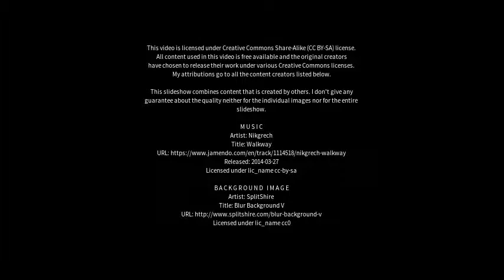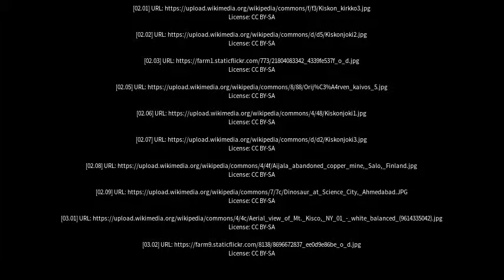Best places to visit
Best places to visit - Kisko (Finland) Best places to visit - Slideshows from all over the world - City trips, nature pictures, etc.